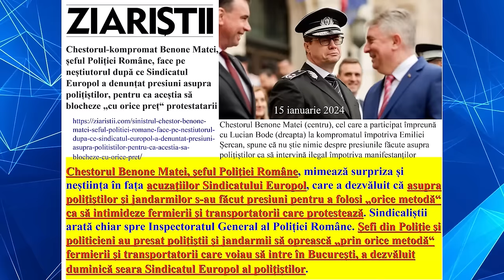Valentin Stan: „Partidul ȘOR este un fel de ”bandit” în Republica Moldova”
Prof. univ. dr. Valentin Stan, istoric și analist politic, a fost invitatul lui Marius Tucă într-o ediție transmisă live de Gândul. Acesta a comentat informația conform căreia 200 de persoane urmau să vină din Republica Moldova și să se alăture protestului AUR de la congresul PPE.